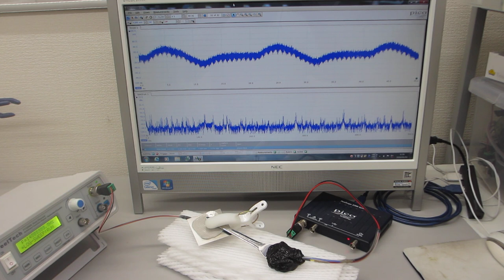基礎実験：超音波発振（スイープ発振、パルス発振）システム